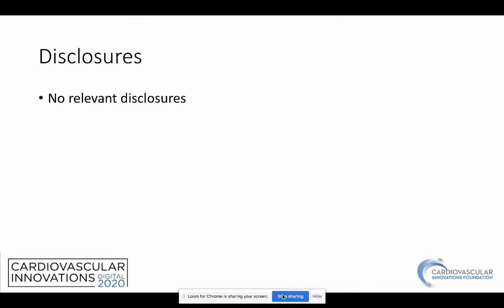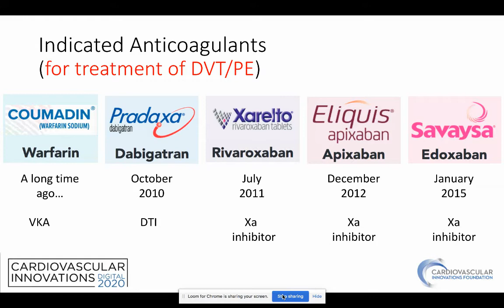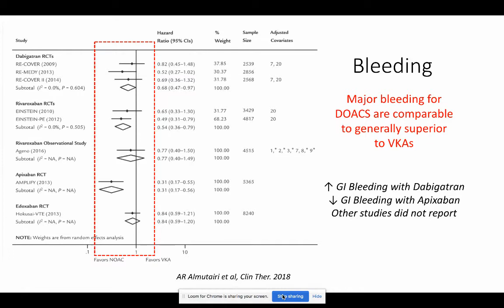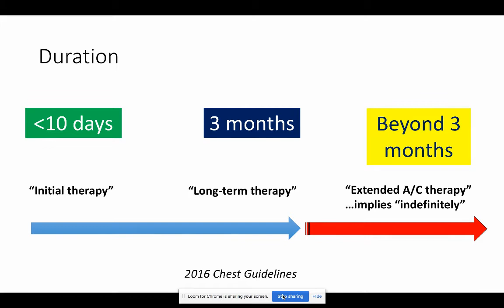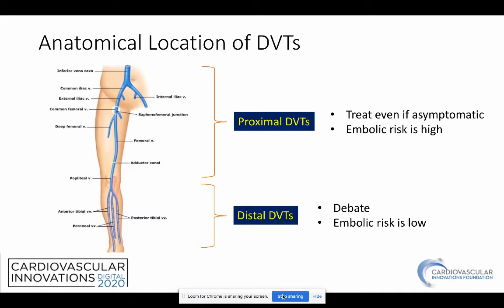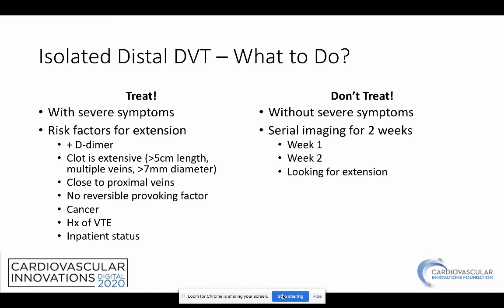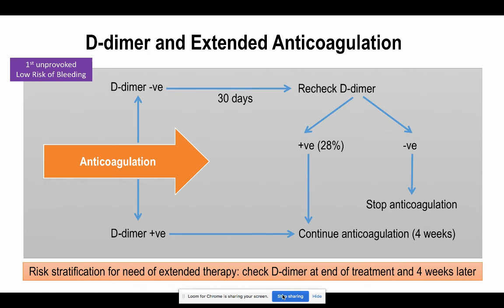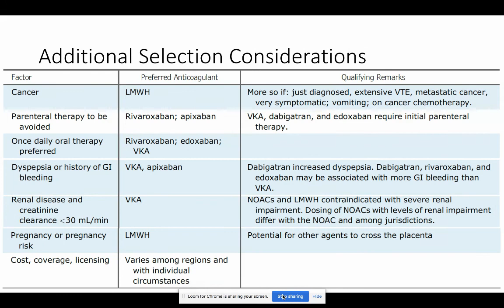DOACs, NOACs, and Coumadin in DVT, My Approach in 2020-Rajesh Swaminathan, MD